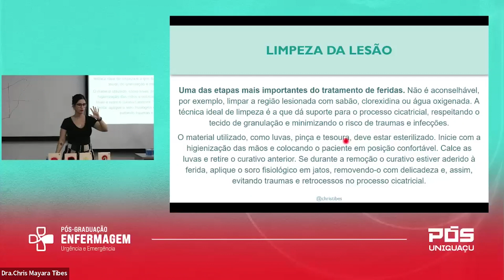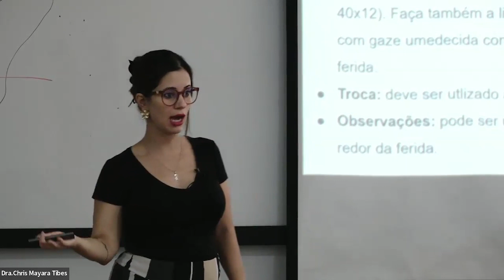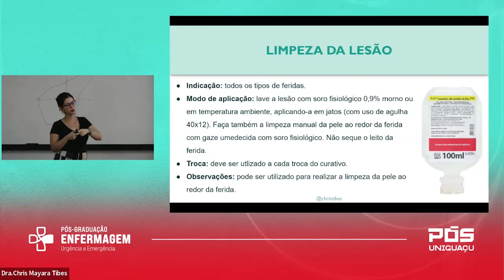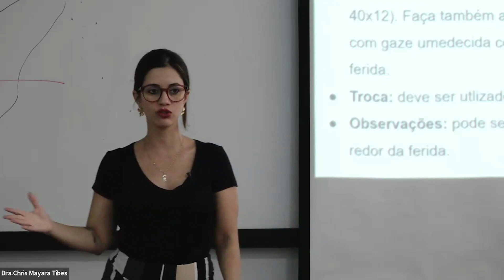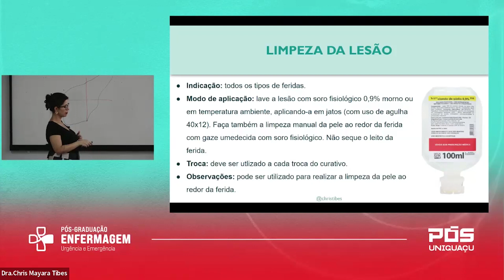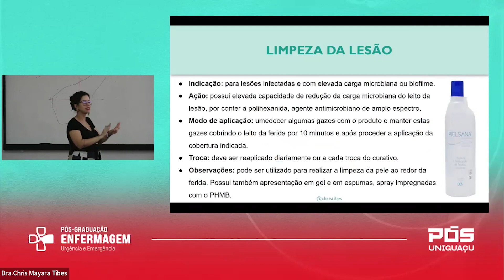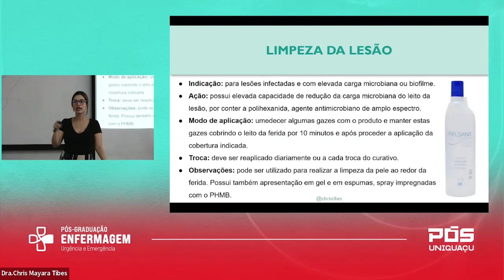Como realizar a limpeza de feridas na pele? - Dra. Chris Mayara Tibes-Cherman - Faculdade UNIGUAÇU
Pós-Graduação em Enfermagem em Urgências e Emergências